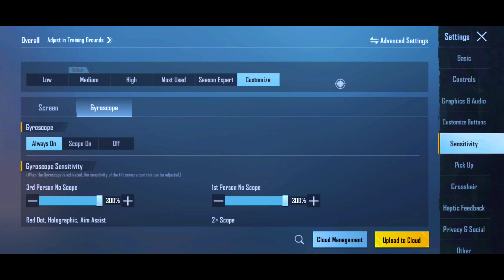😍 𝐅𝐢𝐧𝐚𝐥𝐥𝐲 𝐈 𝐑𝐞𝐯𝐞𝐚𝐥𝐞𝐝 𝐌𝐲 𝐒𝐞𝐜𝐫𝐞𝐭 𝐒𝐞𝐧𝐬𝐢𝐭𝐢𝐯𝐢𝐭𝐲 🥵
😍 𝐅𝐢𝐧𝐚𝐥𝐥𝐲 𝐈 𝐑𝐞𝐯𝐞𝐚𝐥𝐞𝐝 𝐌𝐲 𝐒𝐞𝐜𝐫𝐞𝐭 𝐒𝐞𝐧𝐬𝐢𝐭𝐢𝐯𝐢𝐭𝐲 🥵 ‎@maddy-playz
𝐔𝐧𝐛𝐞𝐚𝐭𝐚𝐛𝐥𝐞 𝐏𝐨𝐰𝐞𝐫 𝐎𝐟 𝐈𝐐𝐎𝐎 𝐍𝐞𝐨 𝟔 🥶🔥 ‎@realmeplays69
𝐅𝐢𝐧𝐚𝐥𝐥𝐲 𝐈 𝐆𝐨𝐭 𝐌𝐲 𝟏𝟎𝟎𝐤 𝐆𝐥𝐚𝐜𝐢𝐞𝐫 𝐀𝐜𝐜𝐨𝐮𝐧𝐭 😱🥵 ‎@maddy-playz
𝐈𝐟 𝐘𝐨𝐮 𝐁𝐨𝐭𝐡 𝐇𝐚𝐯𝐞 𝐈𝐐𝐎𝐎 𝐍𝐞𝐨 𝟔 🥵🔥 ‎@GoblinPlayZ007
𝐅𝐏𝐒 𝐈𝐬 𝐉𝐮𝐬𝐭 𝐀 𝐍𝐮𝐦𝐛𝐞𝐫😈 ‎@realmeplays69
𝐓𝐡𝐚𝐭'𝐬 𝐖𝐡𝐲 𝐈𝐐𝐎𝐎 𝐍𝐞𝐨 𝟔 𝐈𝐬 𝐏𝐞𝐫𝐟𝐞𝐜𝐭 𝐅𝐨𝐫 𝐁𝐆𝐌𝐈😍🔥 @DIV19E
𝐈 𝐓𝐫𝐲 𝐒𝐜𝐫𝐞𝐞𝐧 𝐒𝐡𝐚𝐤𝐞 𝐋𝐢𝐤𝐞 🥵✅@garibop2801
𝐅𝐢𝐧𝐚𝐥𝐥𝐲 𝟗𝟎𝐟𝐩𝐬 𝐃𝐞𝐯𝐢𝐜𝐞 𝐫𝐞𝐯𝐞𝐚𝐥𝐞𝐝 🔥 𝐈𝐐𝐎𝐎 𝐍𝐞𝐨 𝟔
𝐓𝐡𝐚𝐭'𝐬 𝐖𝐡𝐲 𝐈 𝐥𝐨𝐯𝐞 𝐈𝐐𝐎𝐎 𝐍𝐞𝐨 𝟔😈✅
𝟒𝟎𝐟𝐩𝐬 𝐯𝐬 𝟗𝟎𝐟𝐩𝐬 𝐥𝐢𝐯𝐞 𝐏𝐫𝐨𝐨𝐟 𝟓 𝐟𝐢𝐧𝐠𝐞𝐫 𝐁𝐆𝐌𝐈 𝐇𝐚𝐧𝐝𝐜𝐚𝐦 ✅
𝐌𝐢𝐝𝐝𝐥𝐞 𝐂𝐥𝐚𝐬𝐬 𝐁𝐨𝐲 𝐇𝐨𝐦𝐞 𝐑𝐞𝐯𝐞𝐚𝐥𝐞𝐝 🥺💔
𝐒𝐨𝐫𝐫𝐲 𝐈 𝐔𝐬𝐞𝐝 𝐂🚫𝐍𝐅*𝐆🥵

STAR CAPTAIN
Tdm tournament player
90fps player
Headshot sensitivity
Hero op
demonex
Headshot like star captain
Hedshot Sensitivity bgmi
Bgmi headshot sensitivity
Headshot tricks
Win every 1v1 TDM
Thumbnail bgmi
bgmi thumbnail
how to make bgmi thumbnail
youtube thumbnail
gaming thumbnail
how to viral gaming videos
1v1 lol
1v1 star captain
1v1 tdm star captain
1v1 tdm
1v1 tdm bgmi
1v1 room tdm pubg
1v1 tdm live
1v1 bgmi
1v1 tdm tricks
1v1 tdm montage
1v1 tdm tips
1v1 tdm m24
1v1 tdm match
1v1 tdm best player
1v1 tdm faster player pubg poor
1v1 with heavy tdm player pubg mobile
Tdm 1vi challenge 90 fps player
Tdm
Jonathan
Jonathan Control
Jonathan sensitivity
Jonathan jiggle
Jonathan clips
Jonathan Control code
Jonathan vs Hardwin
Jonathan vs tdm player
Tdm_heyzeus most expensive
Bgmi tdm
Bgmi handcam
Montage handcam
Handcam
Pubg handcam
Tdm handcam
Iphone
Iphone xr
Iphone 13 pro max
Iphone player
Android player
IPad Player
Tdm background music
Inspired by
Casetoo clutch
90 fps player
60 fps player
60 fps Divece
90 fps player
1v1 tdm
1v1 tdm live
1vl pubg mobile tdm
1v1 with random player
1v1 with star captain
1v1 with my friend
1vs1 with jonathan
1vs1 with Hacker
1v1 with conqcoeror player
YouTober vs youtober
Youtober vs youtober bgmi tdm
90 fps player
40 fps player
iPad player
1v1 TDM player
star captain
star captain peek
star captain accuracy
star captain pubg
star captain vs sam
star captain tips
star captain tricks
1v1 tdm
TDM king
Because Inspired By STAR Captain
tournament player challenge me
Grendi
Grendi vs STAR Captain
headshot
illegal headshot
aimbot
accuracy
aimbot accuracy
best tdm player of India
best tdm player of Pakistan
1v1 STAR Captain
star captain tips and Tricks
tdm tips
tdm tips and trick
headshot accuracy how to improve
Clutch 1v4 fragger awesome gameplay
drills
training
newtrainingground
1v1 starcaptain
Music
SONG
ARTIST
ALBUM
LICENCES
Get YouTube Premium
Music
GAMING